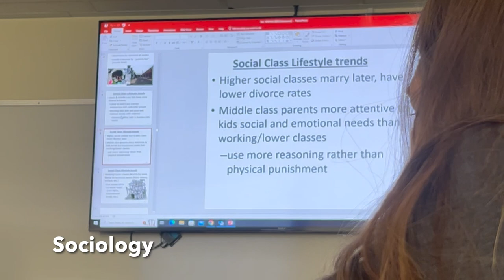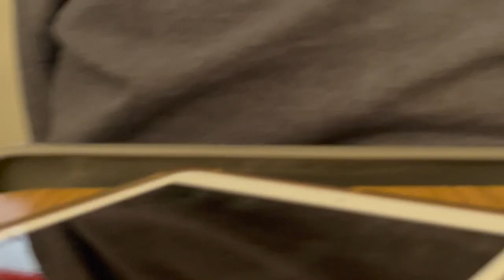Day in the Life of a College student !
✰FAQ✰
✰my grade? college sophmore
✰how I edit? I use iMovie or da vinci